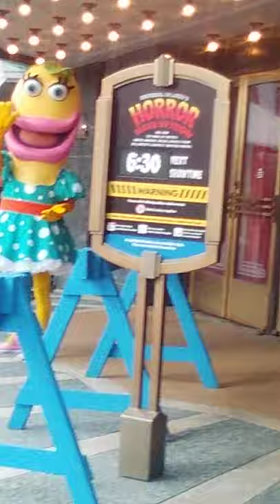SpongeBob binki bottom song and dancing fish